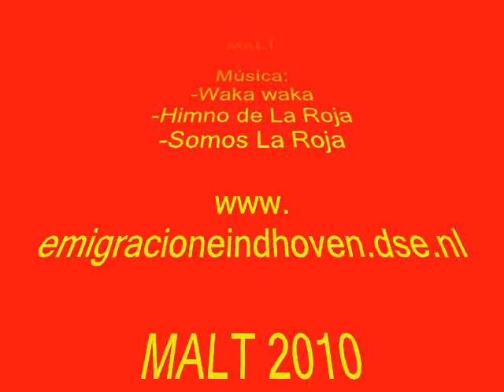Centro Español de Eindhoven - Homenaje a La Roja -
Montaje audiovisual sobre la final de la Copa del Mundo en el Centro Español de Eindhoven. Homenaje de la Colonía Española de Eindhoven a La Roja.